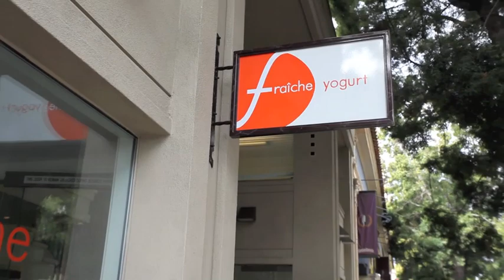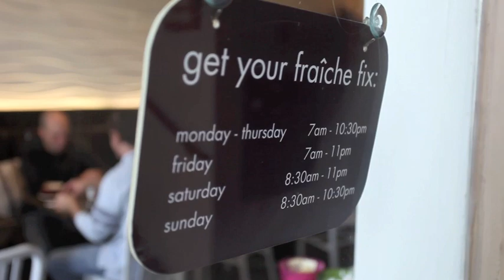Meet the entrepreneur behind @fraiche, yogurt/cookie/coffee shop to Silicon Valley's techies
Fraiche is the yogurt shop where you are most likely to see some of Silicon Valley's top tech stars. Everytime I go in I see a different VC, or exec from companies like Techcrunch, Facebook, or Apple. Here you meet Patama Gur, founder, and she tells you what's behind making yogurt, cookies, and coffee for Silicon Valley's geeks. The block they are on is famous for entrepreneurs, the first BarCamp was held just behind the shop and Gordon Biersch's first restaurant is next door. She also tells how she gets new customers and a little bit about what role she played in the founding of Blippy, a Silicon Valley startup that asks you to enter your credit cards and share your buying behavior with the public.